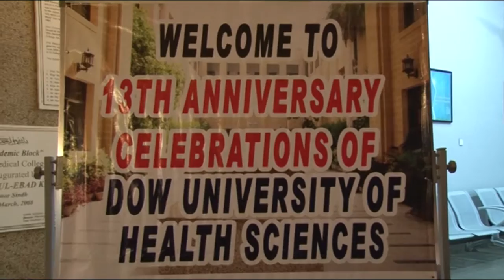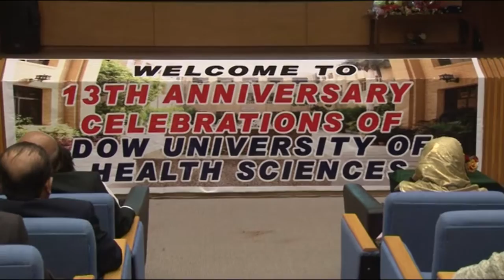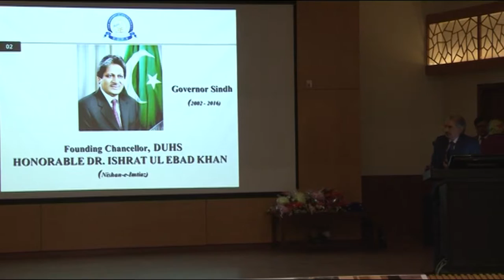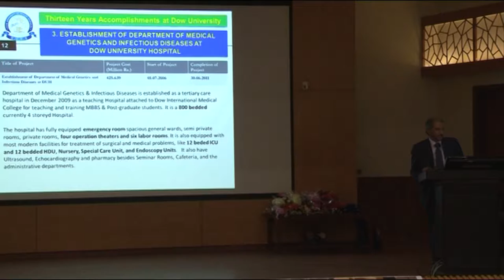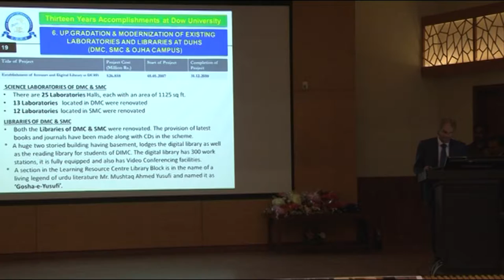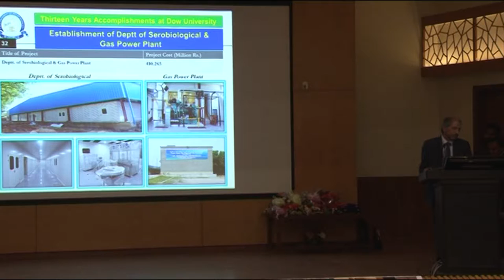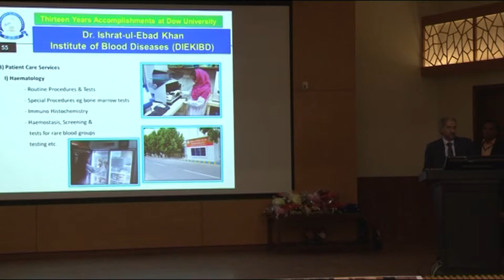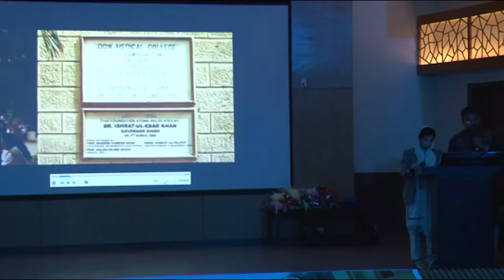13th anniversary Dow University of Health Sciences